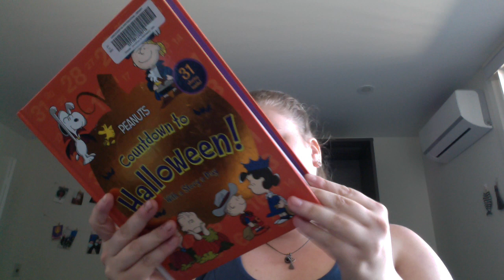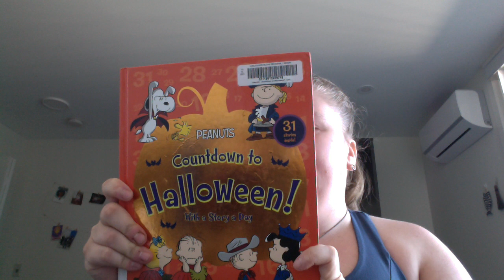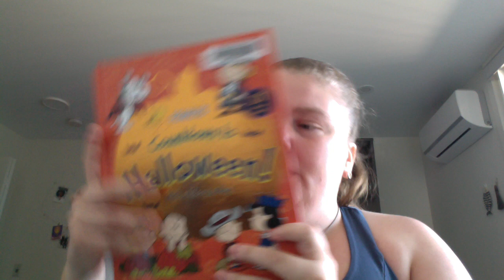Peanuts Countdown to Halloween